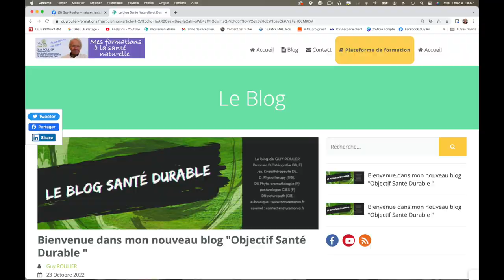Vidéo Arthrose cervicale : libérez vos épaules pour soulager vos vertèbres! par Guy Roulier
Vous apprendrez  ma méthode pour vous soulager, de façon naturelle, efficace  et durable.
Vous apprendrez, en vidéo, tout ce que vous devez savoir et apprendre à faire par vous-même pour combattre votre arthrose :
Prenez soin de vous
Guy Roulier